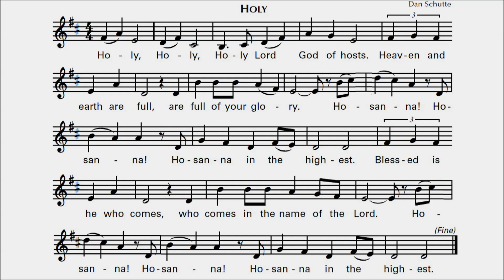Sactus (Mass of Christ the Savior)